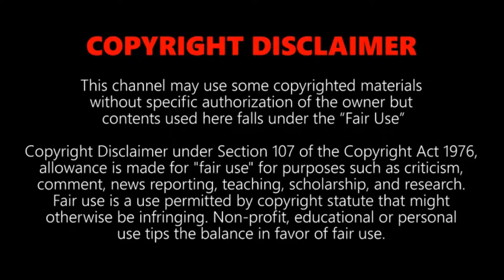ICYMI Some of the Fastest Trains in the World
ICYMI here as some trains that change the very idea of train travel. Faster than a speeding bullet ?

10. THSR 700T, Taiwan
9. ICE 3, Germany
8. TALGO 350 , Spain
7. Frecciarossa 1000, Italy
6. HEMU 430X, South korea
5. N700 Series Shinkansen, Japan
4. CRH380A, China
3. Shanghai Maglev, China
2. TGV, France
1. L0series SC Maglev, Japan